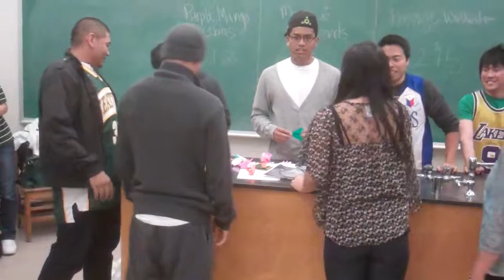UFC's Sing Off! (Part 1)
Black Eyed Peas edition